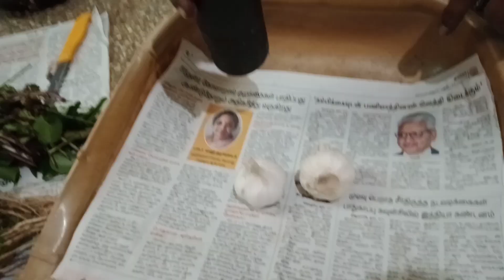Tips&Tricks1மணி நேரத்தில் Quick-அ Lunch முடிச்சுட்டு கிச்சேனையும் சுத்தமா வைக்க இந்த Tricks போதும்👍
1 மணி நேரத்தில் Quick-அ Lunch சமைத்து முடிச்சுட்டு கிச்சேனையும் சுத்தமா வைக்க இத பாருங்க👍

அன்புடன்,
Sudha Chellamuthu.